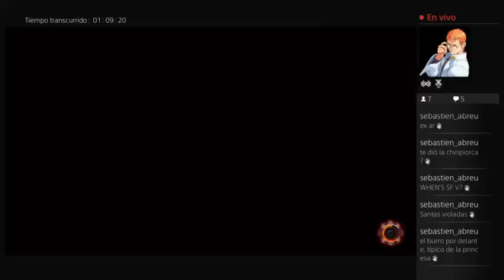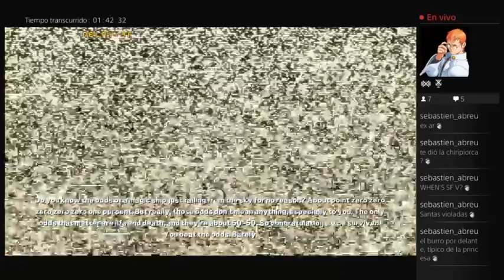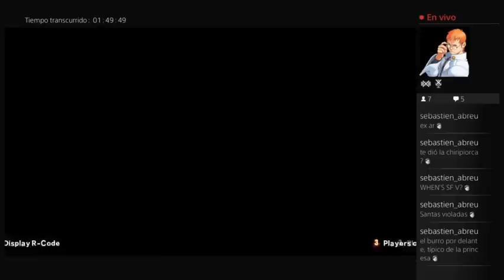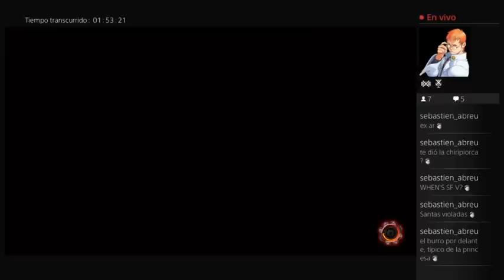[ASW LATAM] 20150503 - Retas casuales - Guilty Gear Xrd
El titulo lo dice todo.